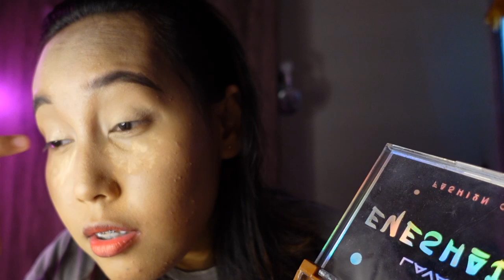Vlog ep 1 Practice makeup jom!!💜🧏‍♀️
Hi everyone!! Dah lama Sya tak buat vlog heheh.. I hope vlog kalini you guys enjoy!!. vlog kalini agak lain dari sebelum ni

Shoot with: Sony ZV-1

App for editing: Capcut